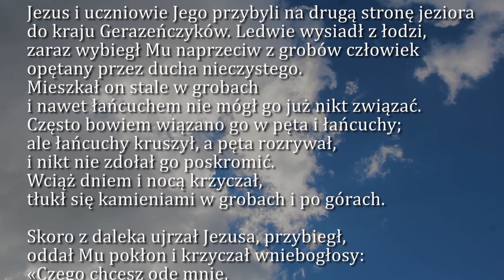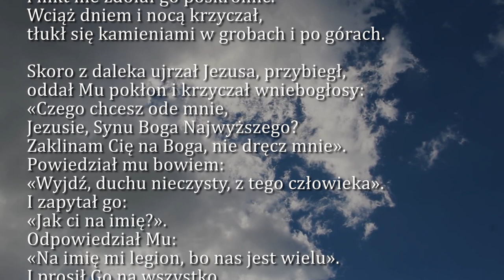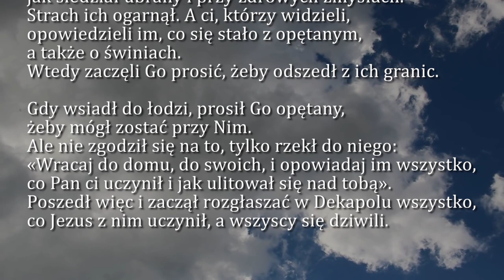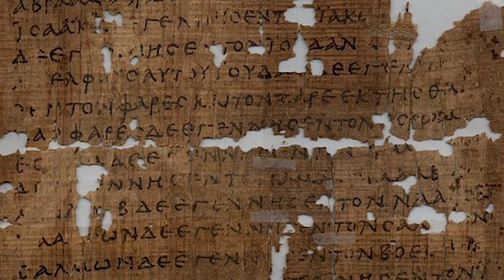Dobra Nowina na dziś | 1 lutego - Poniedziałek, IV tyg. zwykłego